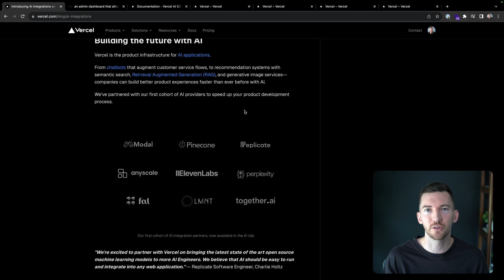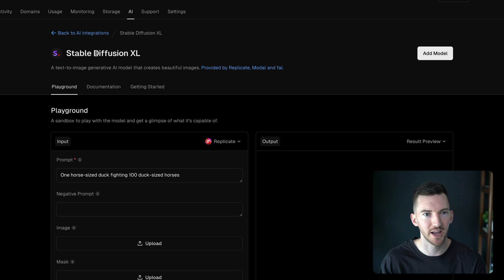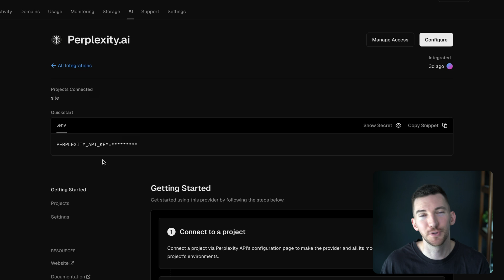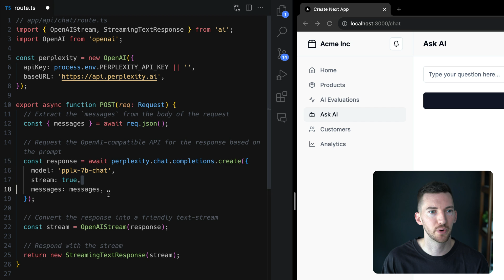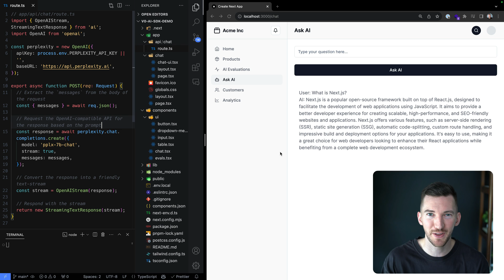AI Integrations for Vercel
Vercel now integrates popular AI companies like Modal, Pinecone, Replicate, Anyscale, ElevenLabs, Perplexity, Fal, LMNT, and Together. We’ve also created a new model playground where you can try dozens of models instantly to generate text, images, audio, and more right in your dashboard.

0:00 – Introduction
0:26 – Vercel's AI Products
0:39 – AI Tab
0:59 – Perplexity (Text)
1:32 – Stable Diffusion (Images)
2:10 – ElevenLabs (Audio)
2:39 – Using integrations
3:20 – Demo
4:12 – Conclusion